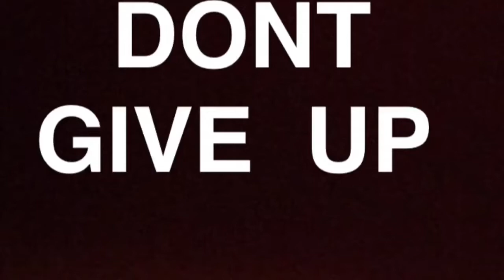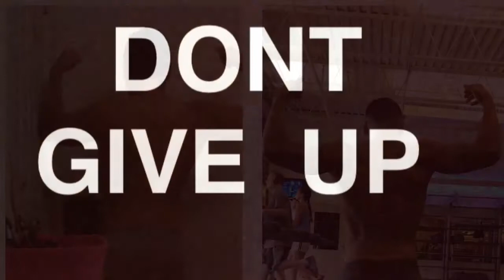4 Weeks to Shred( Kris Gethin) RESULTS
The past four weeks I have shredded. Wrote the summer to my ultimate lowest of all time. Here are my results

Kris Gethin 4 Week Shred
Bodybuilding.com